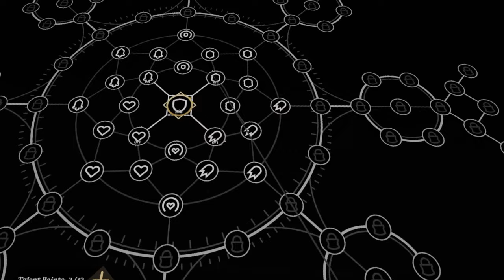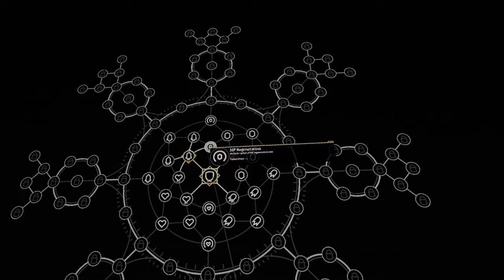🔴 Meta Quest 2 : Grimlord | Gameplay Walkthrough Part 1